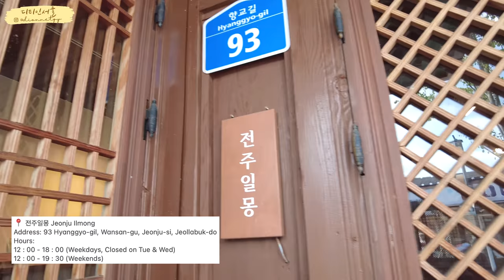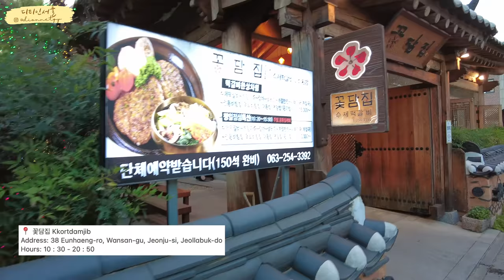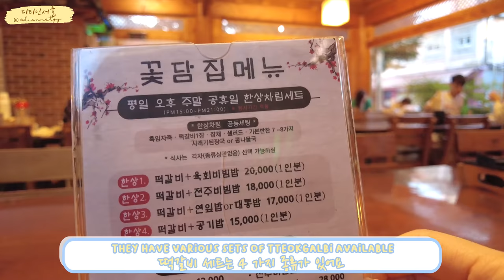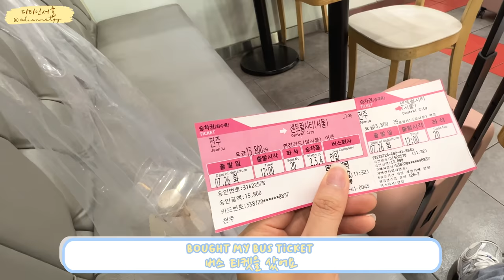🇰🇷 KOREA TRAVEL VLOG: From Seoul to Jeonju✨ (Part 2 / Moju Making, Must-Eat, Omokdae) | Dionne. T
✨ LOCATION

JEONJU:

📍 베테랑 Veteran
Address: 135 Gyeonggijeon-gil, Wansan-gu, Jeonju-si, Jeollabuk-do
Hours: 09 : 00 - 20 : 00
Menu Ordered: 칼국수 (MUST HAVE!!)

📍오목대 Jeonju Omokdae Observatory
Address: 산1-11 Gyo-dong, Wansan-gu, Jeonju, Jeollabuk-do

📍 일삼이이 Cafe 1322
Address:  132-6 Gyo-dong, Wansan-gu, Jeonju-si, Jeollabuk-do

📍 전주일몽 Jeonju Ilmong
*모주체험 Moju Brewing (Rice wine-based beverage with herbs and spices)
Address: 93 Hyanggyo-gil, Wansan-gu, Jeonju-si, Jeollabuk-do
Hours: 12 : 00 - 18 : 00 (Weekdays, Closed on Tue & Wed) / 12 : 00 - 19 : 30 (Weekends)

📍 꽃담집 Kkotdamjib
Address: 38 Eunhaeng-ro, Wansan-gu, Jeonju-si, Jeollabuk-do
Hours: 10 : 30 - 20 : 50
Menu Ordered: 떡갈비 + 대통밥 ₩19,000

📍이삭토스트 Isaac Toast

✨ VIDEO INFO

- 📷: DJI Pocket 2 / Iphone 13 Pro
- ✂️: Adobe Premiere Pro / Canva / Adobe Photoshop